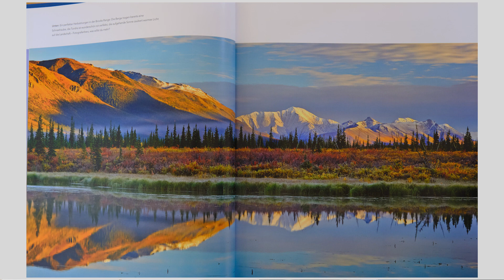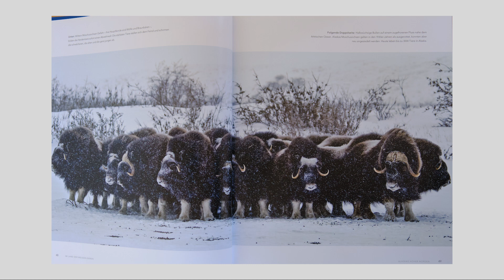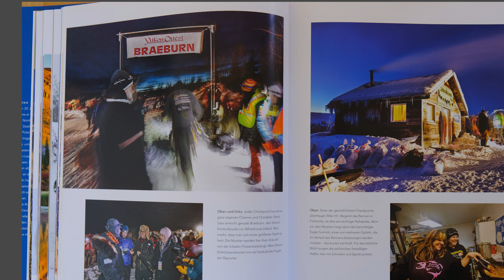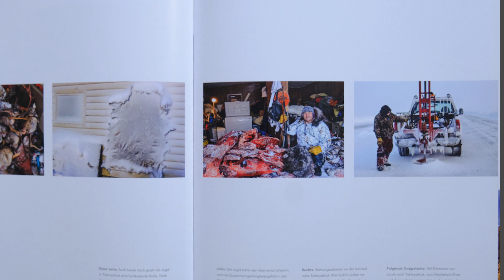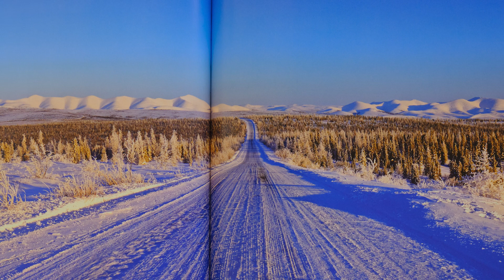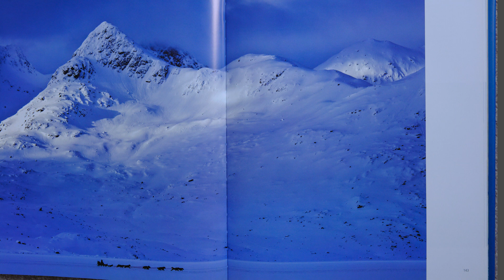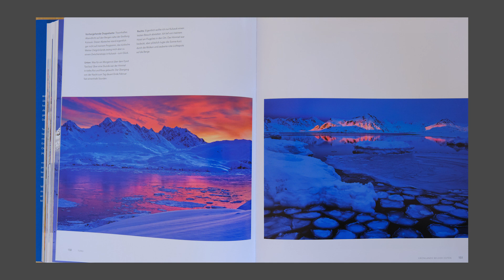Vorstellung Fotobuch Landschaftsfotografie/Naturfotografie: Im Bann des Nordens von Bernd Römmelt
Informationen zu Bernd Römmelt:
Buch: Im Bann des Nordens - ISBN 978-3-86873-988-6 Knesebeck Verlag

Instagramm: holgergraeber_photography

Ich verwende Fujifilm Systemkameras X-T4 und X-T3 sowie Fujinon Objektive. Die Detais findest Du auf meiner website. Meine Ausrüstung kaufe ich in folgenden Fachgeschäften: